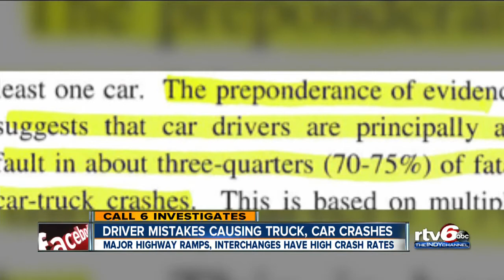Call 6: Driver mistakes causing truck, car crashes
Major highway ramps, interchanges have highest crash rates